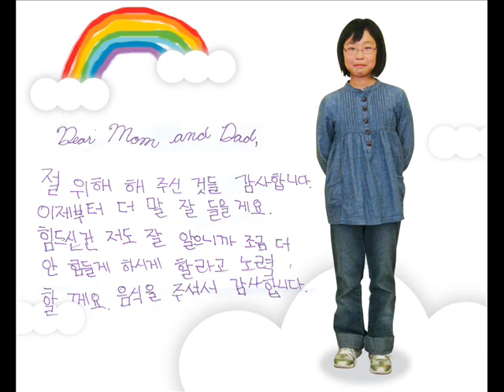LFKPC pictures.wmv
These are pictures from my old church, London First Korean Presbytarian Church.